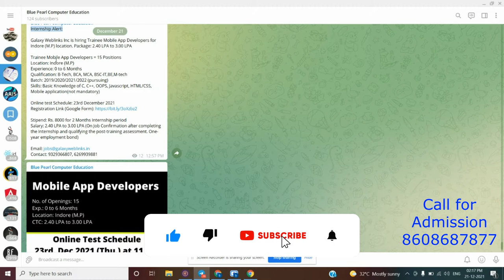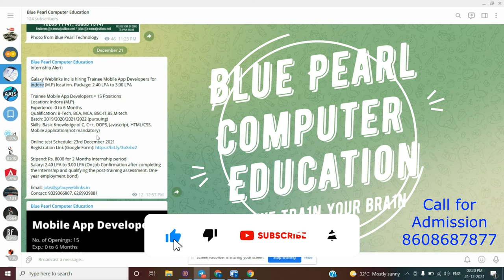Fresher Job 2019, 2020,2021,2022 IT Job Trainee Mobile App Developer Job (Branch Madurai) BCA BSC BE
Internship Alert:

Galaxy Weblinks Inc is hiring Trainee Mobile App Developers for Indore (M.P) location. Package: 2.40 LPA to 3.00 LPA

Trainee Mobile App Developers = 15 Positions
Location: Indore (M.P)
Experience: 0 to 6 Months
Qualification: B-Tech, BCA, MCA, BSC-IT,BE,M-tech
Batch: 2019/2020/2021/2022 (pursuing)
Skills: Basic Knowledge of C, C++, OOPS, Javascript, HTML/CSS, Mobile application(not mandatory)

Stipend: Rs. 8000 for 2 Months Internship period
Salary: 2.40 LPA to 3.00 LPA (On Job Confirmation after completing the Internship and qualifying the post-training assessment. One-year employment bond)

We are very active profiles on social media.